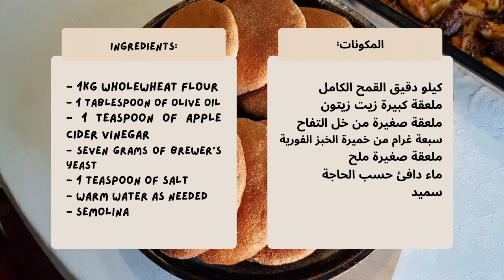خبز صحي و لذيذ بالدقيق الكامل و السميد | Wholewheat Semolina Bread Recipe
خبيزات الدار بالدقيق الكامل و السميد
Wholewheat Semolina Bread Recipe

المكونات:
كيلو دقيق القمح الكامل
  ملعقة كبيرة زيت زيتون
  ملعقة صغيرة من خل التفاح
سبعة غرام من خميرة الخبز الفورية
  ملعقة صغيرة ملح
 ماء دافئ حسب الحاجة
 سميد

INGREDIENTS:
- 1kg wholewheat flour
- 1 tablespoon of olive oil
- 1 teaspoon of apple cider vinegar
- Seven grams of brewer's yeast
- 1 teaspoon of salt
- Warm water as needed
- Semolina

🔹 خبيزات للفطور بدقيق القمح الكامل و بذور الشيا رائعين و رطبين بالحليب / Soft Whole Wheat Bread Recipe